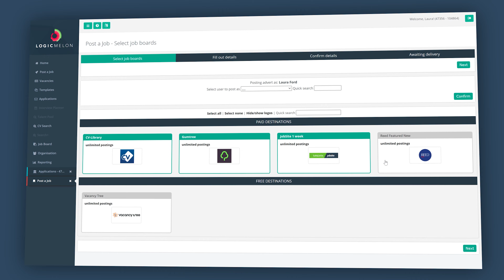Itris9 and LogicMelon Job Posting collaboration!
We're excited that the famous Itris is collaborating with LogicMelon to make sure your multi-job posting and all the other things you need are in one sppt!